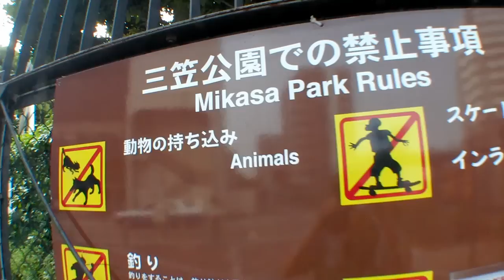(HD) BattleShip Mikasa / 三笠公園20100611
Camera1:Casio High Speed Exilim EX-F1